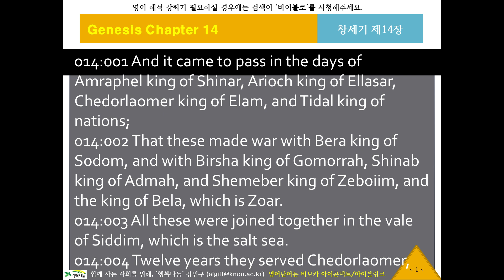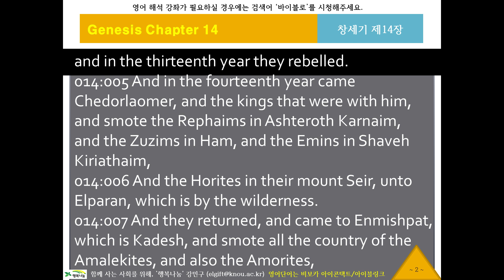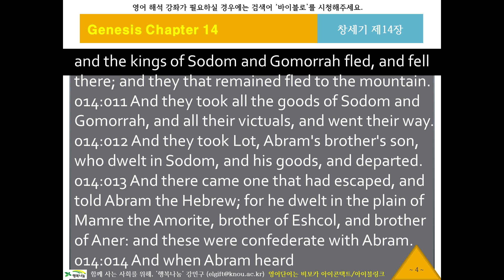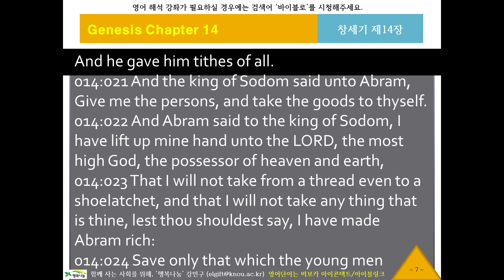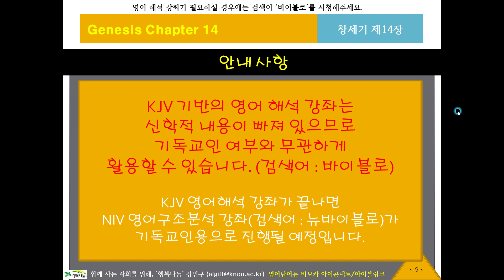KJV 영어 리스닝, 영어성경듣기 274 [바이블로 KJV10114] 귀로 듣는 영어성경, 창세기14장, 영어딕테이션, 영어새도잉, 원어민영어듣기